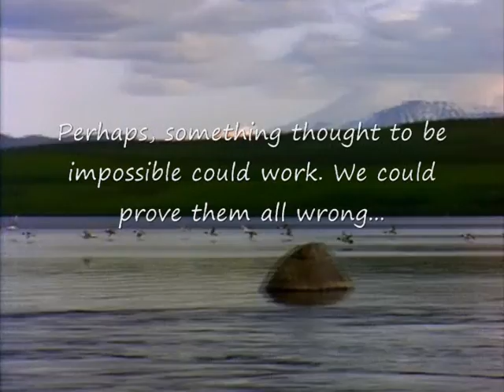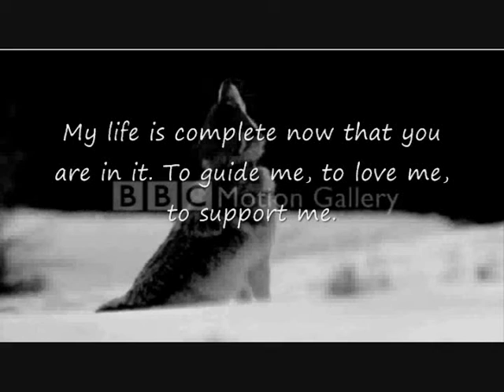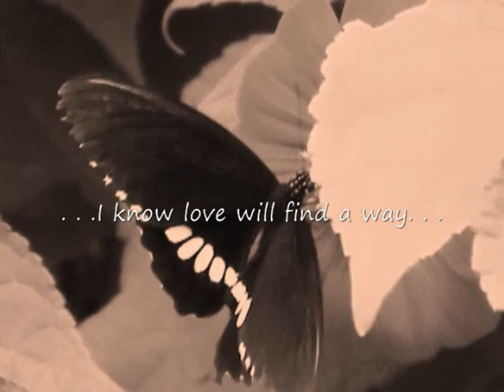Love will find a way.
I'll add this later.